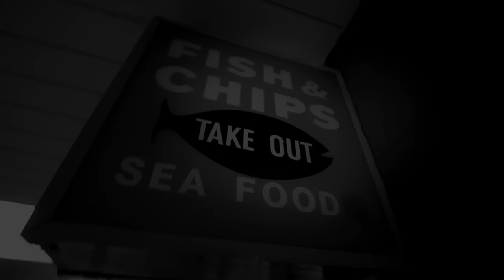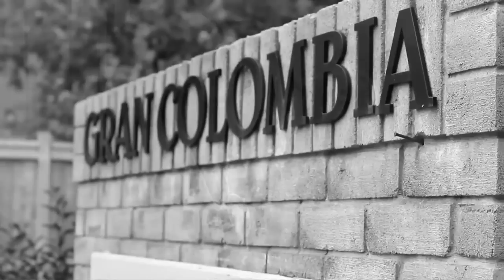SUNNY GREY | OC MUSIC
OC MUSIC (Eman & Deli)
SUNNY GREY
KILL DA COMPETITION 2010
DIR.MOBBMEDIA